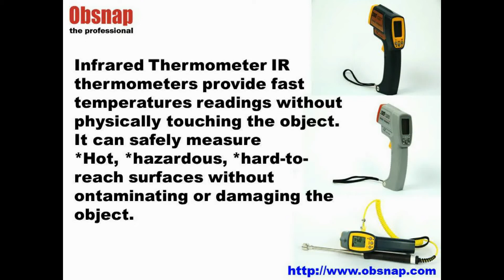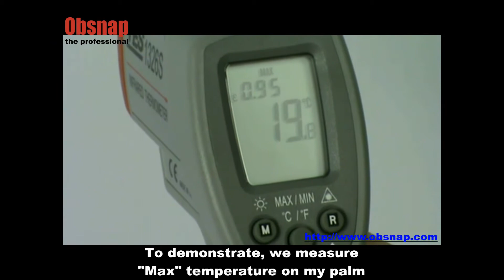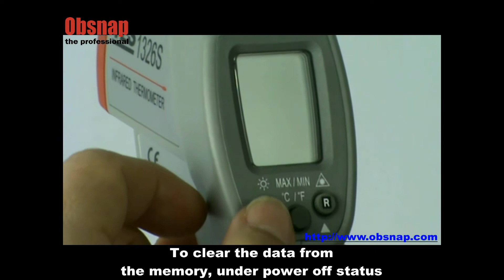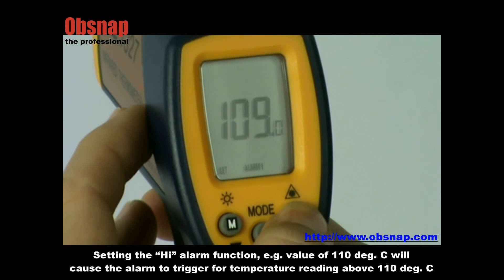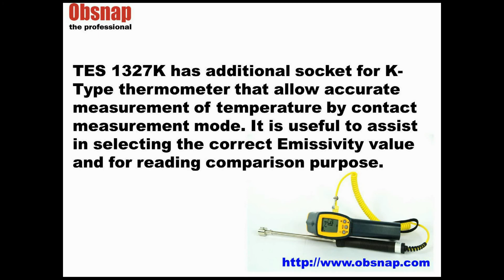Infared Thermometer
infrared thermometer is useful for measuring temperature under circumstances where thermocouples or other probe type sensors cannot be used or do not produce accurate data for a variety of reasons. Some typical circumstances are where the object to be measured is moving; where the object is surrounded by an EM field, as in induction heating; where the object is contained in a vacuum or other controlled atmosphere; or in applications where a fast response is required

The critical considerations for any infrared pyrometer include field of view (target size and distance), type of surface being measured (emissivity considerations), spectral response (for atmospheric effects or transmission through surfaces), temperature range and mounting (handheld portable or fixed mount). As well as functions like max, min reading display, memory for data storing, upper and lower limit setting.